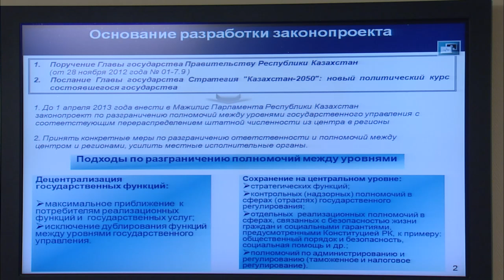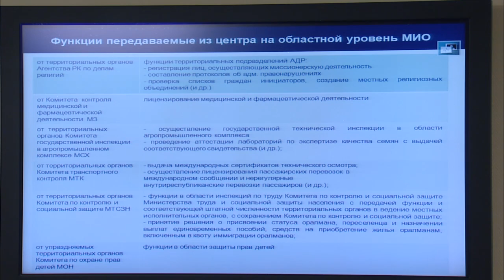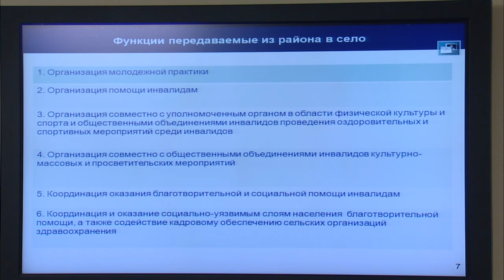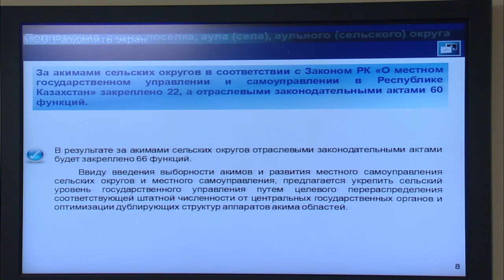Выступление М.Абылкасымовой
Астана, 26.03.13.
На заседании Правительства РК вице-министр экономики и бюджетного планирования РК Мадина Абылкасымова представила проект Закона РК «О внесении изменений и дополнений в некоторые законодательные акты Республики Казахстан по вопросам разграничения полномочий между органами государственного управления».